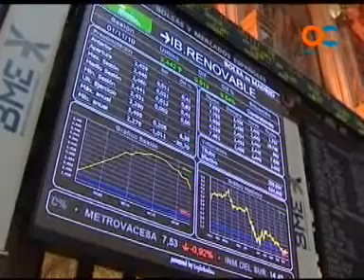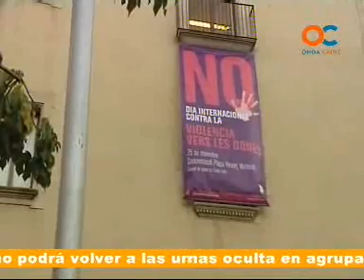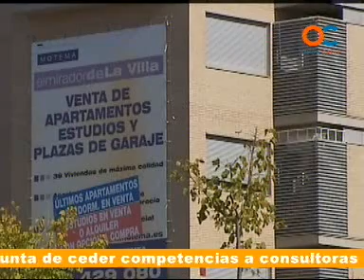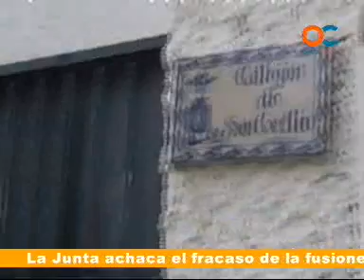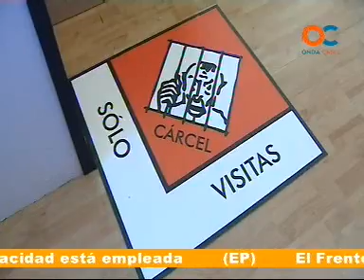30 MINUTOS 26-11-10